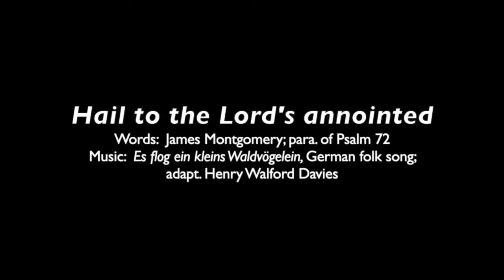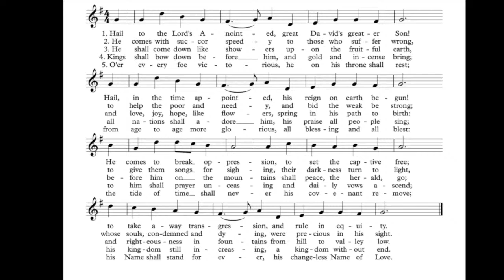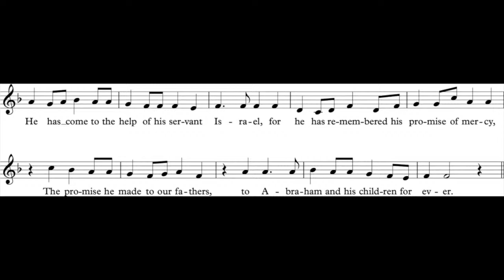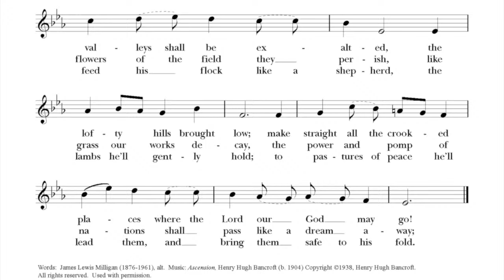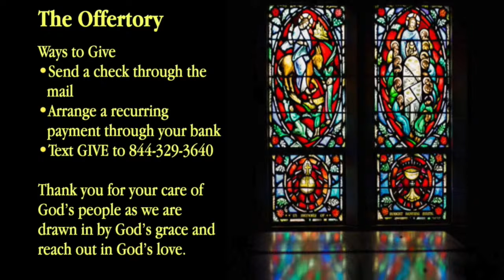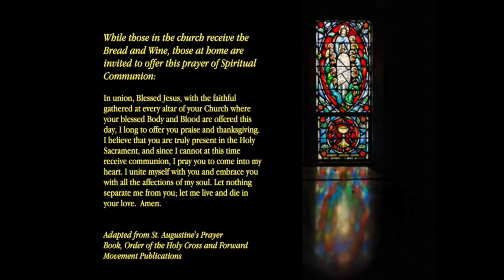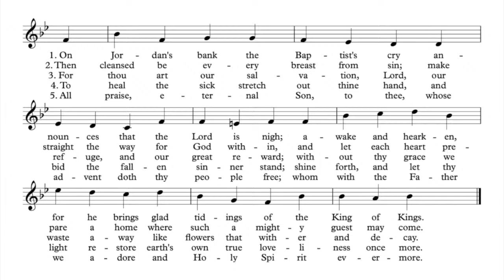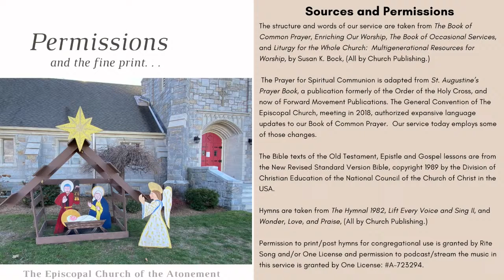12/13/2020 - Holy Eucharist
12/13/2020 - Holy Eucharist

The Episcopal Church of the Atonement, Westfield, MA.